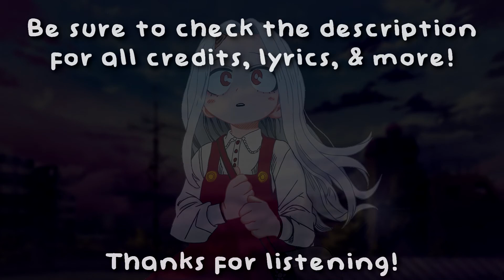【Boku No Hero Academia】Koukai No Uta (About a Voyage) ♥ Ending 6 - English Cover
This is by far, my favorite ending from My Hero Academia. It's so catchy my lord. I hope you enjoy this cover! :)

Lyrics:
Can you see the light? It's right in front of you
And now you're at the fork within the road, alone
No one else, nowhere else to go

No turning back, going forward, move ahead
It's tough, you're scared but you know that you have to cut every tie, no more home to go to

And it hurt to give up
All this light you built up
Gentle and generous, kind, warm love
And yet, you turn, take a step and walk right on
But no need to worry, if you don't have enough, we'll find it on the way
It's time to start, and find out who we are!

You don't have to be so strong, no you don't have to have anything
As long as your heart is true and you believe

It's your spirit and your soul that will keep saving you and make you strong
So no matter what comes, the pain, or hurt, you move on

So now, don't be afraid, let's walk on today

Woah, woaahhh